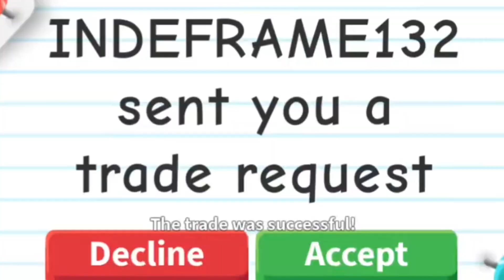W/F/L ? trading adopt me compilation clip 12